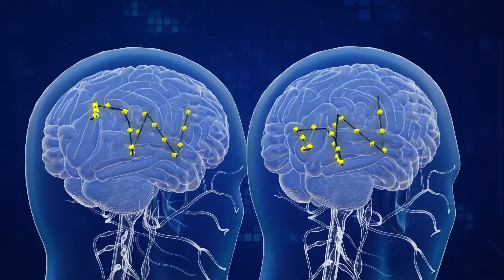The Science of Blues Hockey | Season 5, Episode 7 | Rhythm & Blues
Hockey is an art. Just like a musician follows a melody, Blues players use the sounds around them to make lightning-fast decisions. Hockey players – and other elite athletes – can quiet their brains and turn down the outside noise to focus and interpret the sounds of the game. Watch and listen as Arun Varadhachary, MD, Washington University neurologist at Barnes-Jewish Hospital, breaks down how hockey players have sharpened their minds to key into these sounds.